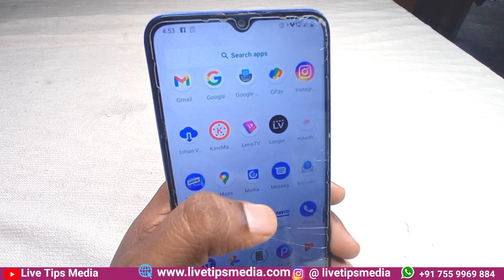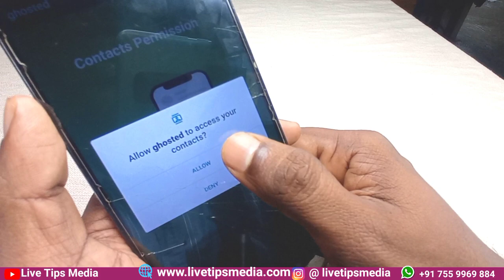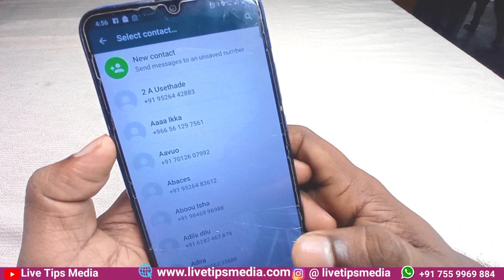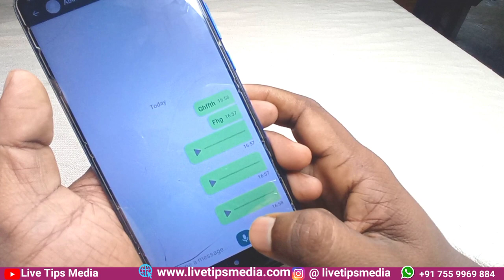വാട്സ്അപ്പില്‍ ഇനി രഹസ്യ ചാറ്റ് ചെയ്യാം | Whatsapp Secret Chat | Whatsapp Incognito mode | New Trick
@Live Media Vlog